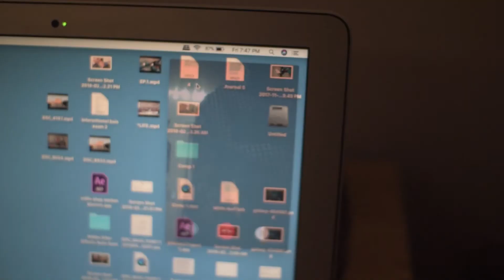^LIFE | College Banger | EP. 4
-Ethan
-Music Vid
-Banger.

Epic day